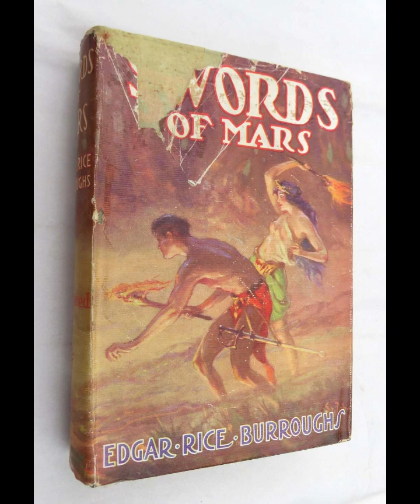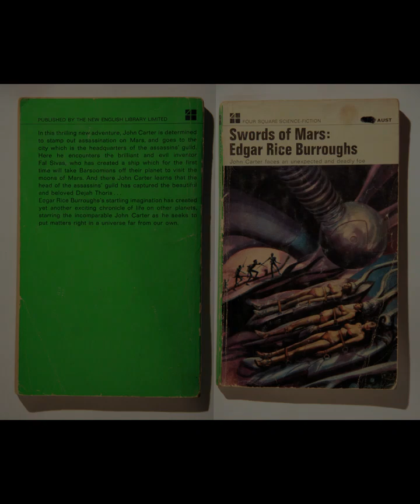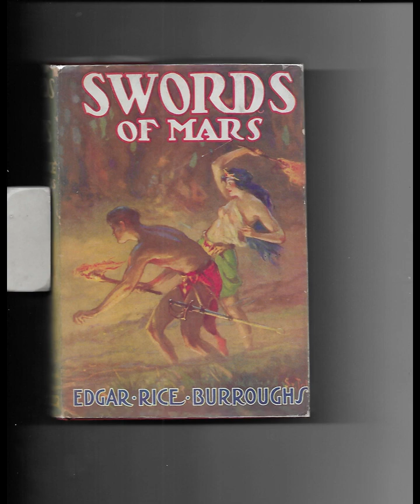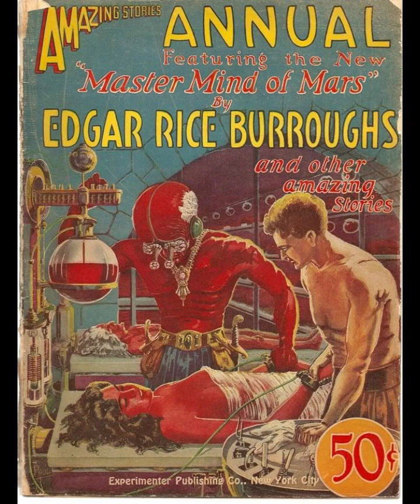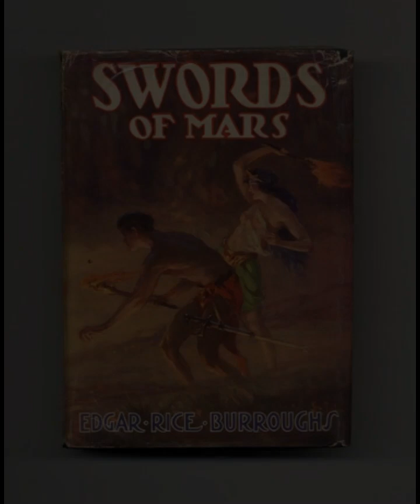"Swords of Mars (Barsoom, #8)" By Edgar Rice Burroughs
"Swords of Mars" by Edgar Rice Burroughs continues the adventures of John Carter, Warlord of Mars. The novel is set in the vivid and richly imagined world of Barsoom, where Carter faces new challenges and enemies. The narrative weaves together elements of science fiction and fantasy, creating a tapestry of adventure and intrigue.John Carter, the protagonist, is characterized by his unwavering bravery and moral integrity. These traits are put to the test as he undertakes a mission to infiltrate the guild of assassins in Zodanga. Carter's mission is twofold: to disrupt the activities of this dangerous organization and to rescue Dejah Thoris, his beloved wife, who has been abducted. Carter's journey through Zodanga is fraught with peril, but his resilience and combat prowess shine through as he navigates the treacherous landscape.The theme of loyalty is central to the narrative. Carter's devotion to Dejah Thoris drives much of the plot, highlighting the strength of their bond. This loyalty extends beyond personal relationships to his sense of duty toward Barsoom. Carter's commitment to justice and his willingness to risk his life for the greater good underscore his heroism.Burroughs excels in creating a sense of place. The depiction of Barsoom is vivid and immersive, with its alien landscapes, strange creatures, and advanced technologies. The world-building is intricate, drawing readers into a fully realized universe. This attention to detail enhances the sense of adventure, as the reader is transported to a land where danger and wonder coexist.The novel's pacing is brisk, with action sequences that keep the reader engaged. Carter's encounters with various adversaries are described with a dynamic energy that captures the excitement of battle. These scenes are balanced with moments of introspection, as Carter reflects on his motivations and the stakes of his mission. This balance between action and character development adds depth to the narrative.A notable aspect of "Swords of Mars" is its exploration of the theme of identity. Carter's infiltration of the assassins' guild requires him to adopt a new persona. This subterfuge forces him to grapple with questions of self and the nature of disguise. The duality of his existence—both as a leader and a covert operative—adds complexity to his character. This exploration of identity is mirrored in the broader context of Barsoom, a world where appearances can be deceiving and alliances are constantly shifting.The novel also delves into the concept of power. The assassins' guild represents a threat not only to Carter but to the stability of Barsoom. The struggle against this clandestine organization highlights the corrupting influence of unchecked power. Carter's mission is not just a personal vendetta but a fight against tyranny. This theme resonates with broader questions about governance and the responsibilities of those in power.Burroughs' writing style is characterized by its descriptive richness and imaginative scope. His prose brings the world of Barsoom to life, making the fantastical elements feel tangible. The dialogue is imbued with a sense of formality that suits the epic nature of the story, yet it also conveys the emotional stakes of the characters. Burroughs' ability to blend the epic with the personal is a hallmark of his storytelling."Swords of Mars" is a testament to Burroughs' skill as a storyteller. The novel combines thrilling action with thoughtful exploration of themes such as loyalty, identity, and power. John Carter's journey is both a personal odyssey and a larger-than-life adventure, set against the backdrop of a vividly imagined world. Through Carter's eyes, readers are invited to explore the wonders and dangers of Barsoom, experiencing the excitement and challenges of a hero's quest. Burroughs' creation is a timeless work that continues to captivate readers with its blend of fantasy, science fiction, and adventure.